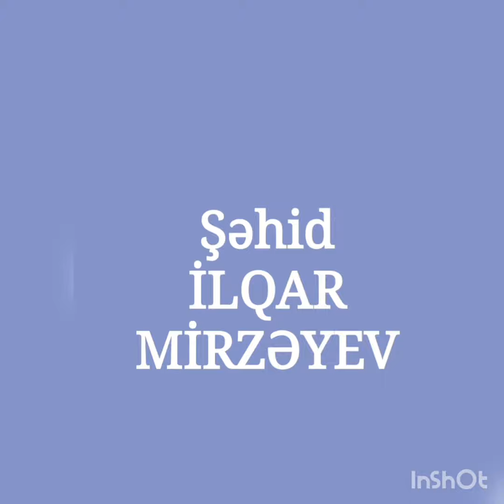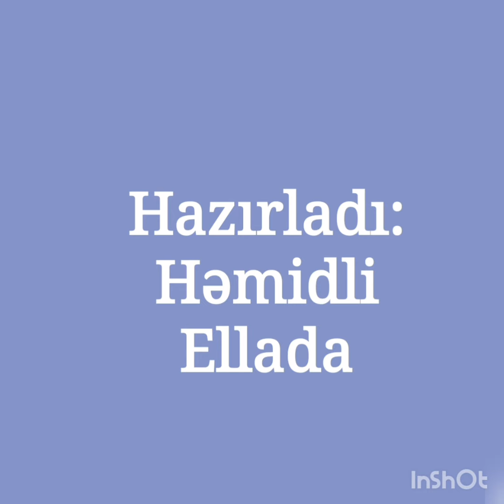ŞƏHİD İLQAR MİRZƏYEV